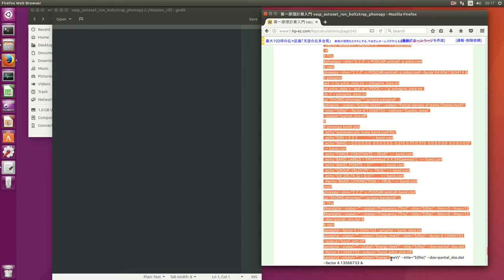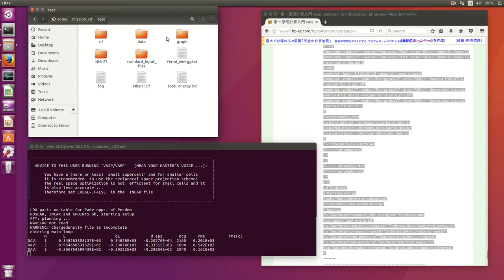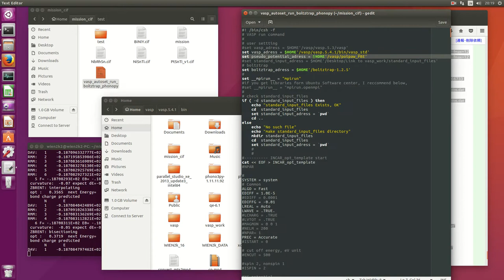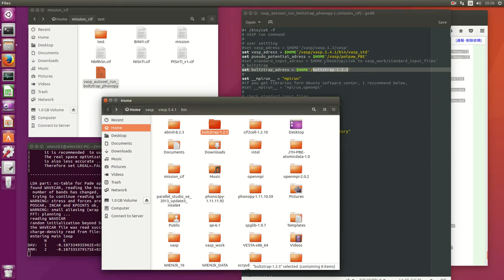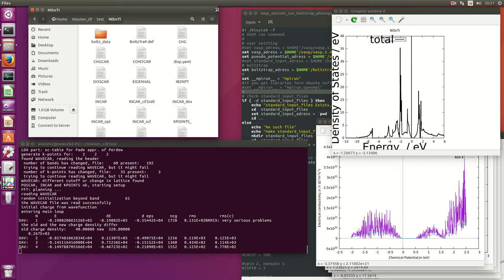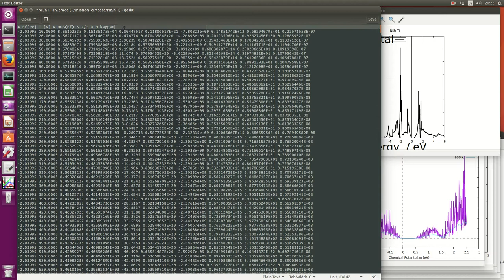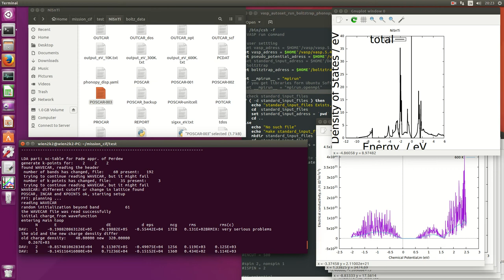vasp_autoset_run_boltztrap_phonopy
■ setting
1. chmod +x vasp_autoset_run_boltztrap_phonopy
2. gedit vasp_autoset_run_boltztrap_phonopy
change
set vasp_adress = $HOME'/vasp/vasp.5.4.1/bin/vasp_std'
set vasp_adress = $HOME'/vasp/vasp.5.3/vasp'
set pseudo_potential_adress = $HOME'/vasp/potpaw_PBE'
3. gedit vasp_autoset_run_boltztrap_phonopy
If you get libraries form Ubuntu Software center, I reccommend below,
before
set __mpirun__ = "mpirun"
set __mpirun__ = "mpirun.openmpi"
after
set __mpirun__ = "mpirun"
set __mpirun__ = "mpirun.openmpi"
■ Usage
1. chmod +x vasp_autoset_run_boltztrap_phonopy
2. put vasp_autoset_run_boltztrap_phonopy and cif files in same directory.
3. vasp_autoset_run_boltztrap_phonopy
4. (see left column) vasp_boltztrap_run
5. (see left column) vasp_phonopy_run